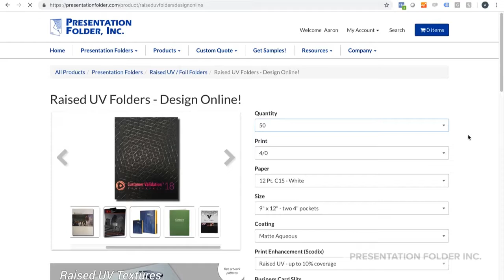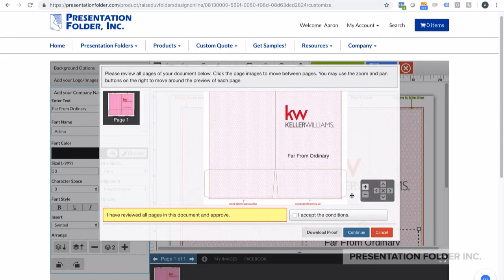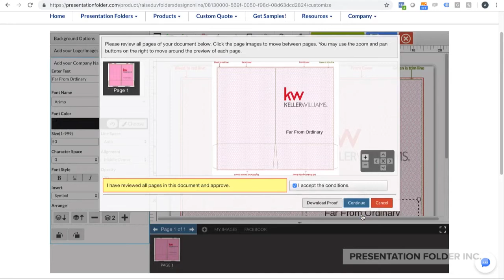Design Presentation Folders Online!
Design presentation folders with raised uv directly online!